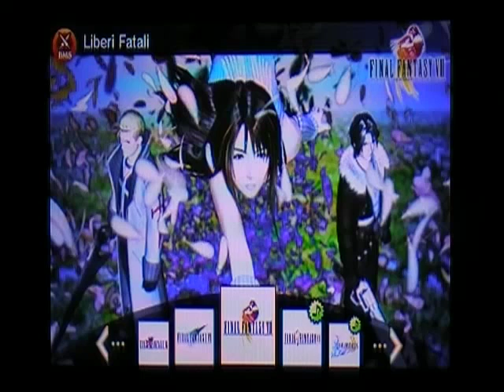DLC Liberi Fatali (FFVIII) - Theatrhythm FF Curtain Call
Por fin ha llegado el grandioso Liberi Fatali a Theatrhythm FF Curtain Call ¡Un imprescindible! *¬*